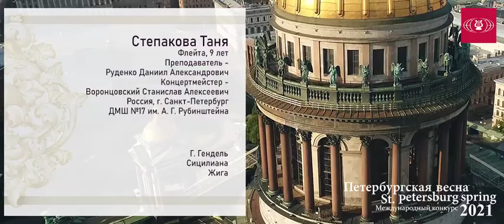Степакова Таня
Видео выступлений с конкурсов "Вдохновение. Виват-Талант!"